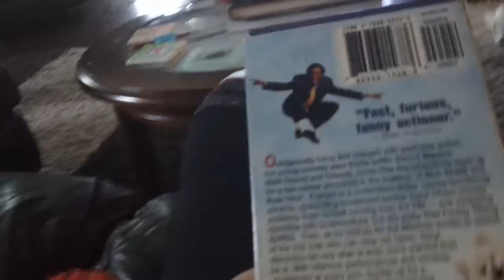In Depth Reviews Episode 56 Double Take 2001 VHS